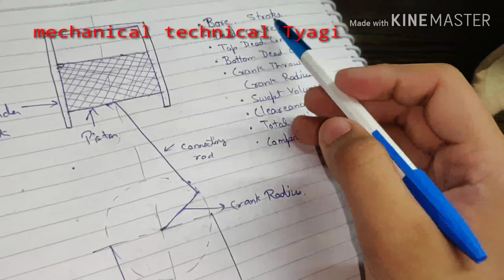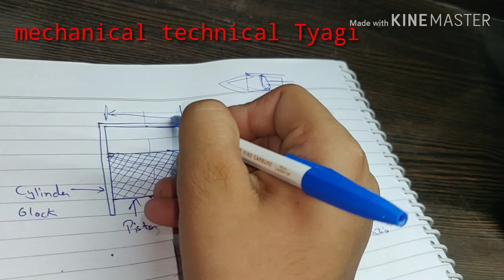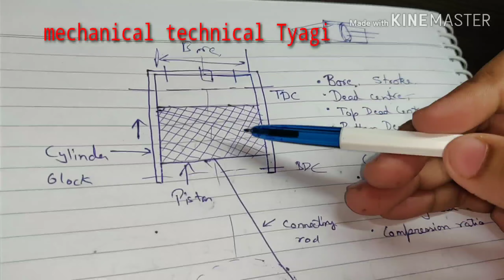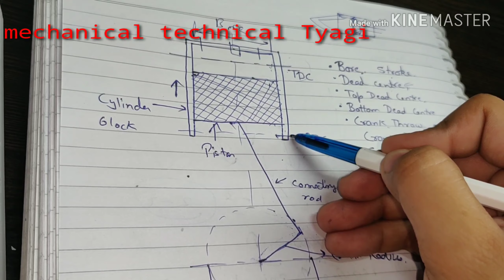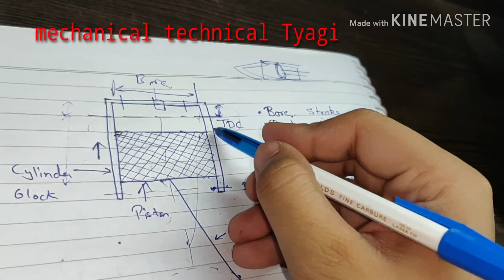Basic terms of I.C.Engine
In this video we discuss about some basic terms like:
1). Bore
2). Stroke
3). Dead centre
4). Top dead centre
5). Bottom dead centre
6). Crank throw, Crank radius
7). Swept volume
8). Clearance volume
9). Total cylinder volume
10). Compression ratio